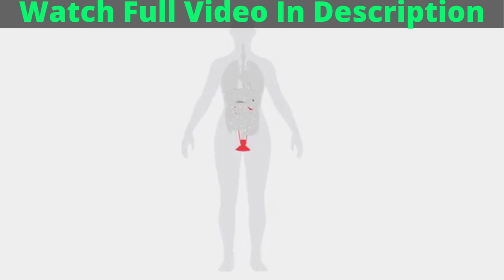How To Stop Bladder Leakage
Occurs When Women Leak Urine
When Laughing,Sneezing,Coughing,Jumping Or Exercising.
When There's Any Impact Or Increase On The Pressure Of  The Pelvic Floor